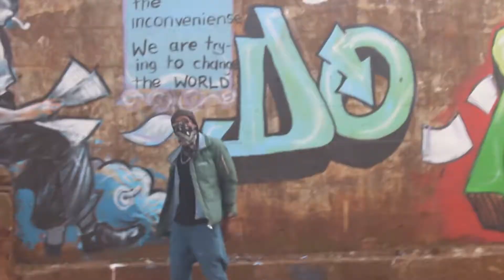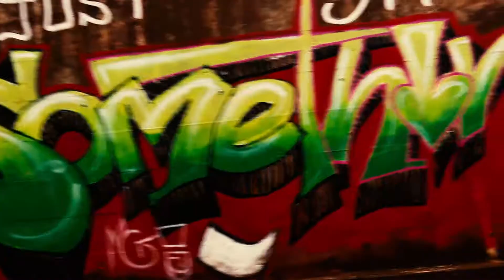4 by 4 Drill -Great Kimita Kimita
Sanaa City Record's Release 4 By 4 music video,composed by Great kimita kimita,Audio records by Sanaa City Record's, visuals by Jose trivier,vote of thanks to Jiamini park for hosting us,902 street,N.I.C and the entire crew for coming through.4by4,Great kimita kimita kenyanhiphop,josetrivier photography,sanaa city,#902 streets